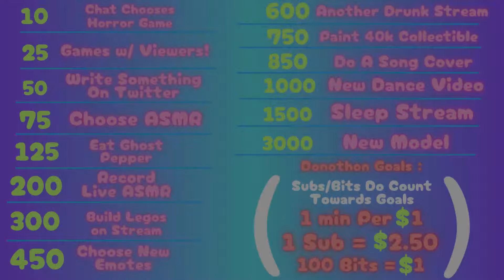Femboy Bf Ate All Your Popsicles (TICKLING) (NEGOTIATING) (BL/YAOI) (SUB SPEAKER)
So as of late its been insanely hot here like insanely hot, upper 90s to low 100s F and a family member did this to me ;x; so I was like wait i can turn this into an asmr LOL Tbh I could see myself easily doing this since I've done this without realizing it, one of my favorites icecreams is Ben & Jerry's Cookie Dough and the last time i had it i ate the entire pint in like 10 min i was so disappointed i ate it to fast ;x; the world is so cruel but the show must go on, lmk what you think! and thank you for watching!!

Art Credit:  Not Sure Who the Author, couldnt find with google images //  I do not own any art used in this video, if you would like it taken down please contact me immediately for removal/credit.